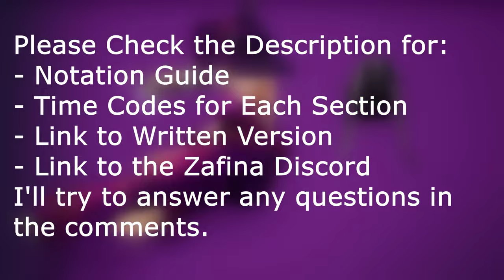Zafina Combo Guide | In-Depth with Notation & Explanation | Heat, Rage, Wall, Stage Hazards, etc.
00:00 Intro
00:12 Standard Combos
11:57 Heat and Rage Combos
15:17 Wall Combos
18:48 Mini Combos / Guaranteed Followups
22:36 Stage Hazard Combos